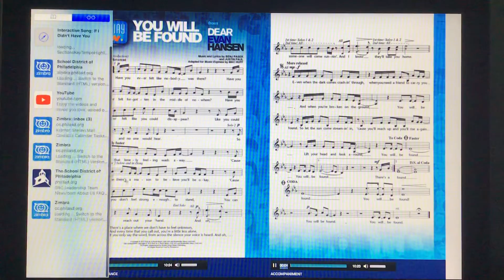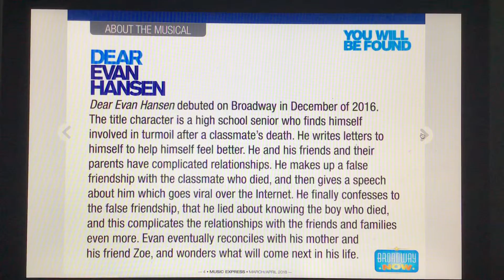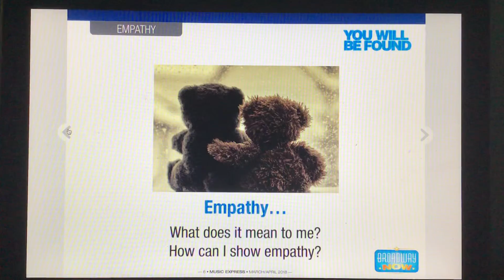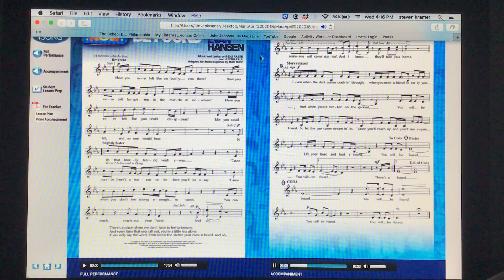You will be found Lesson Prep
Music Express